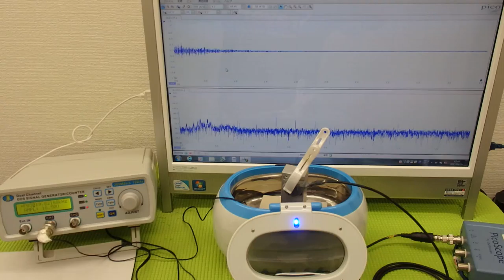超音波洗浄器による‹メガヘルツの超音波›技術 ultrasonic-labo